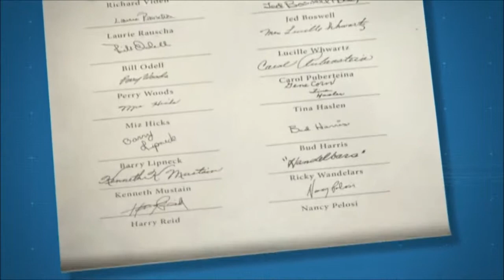Canada Votes 2015 Destructive Trade Policies